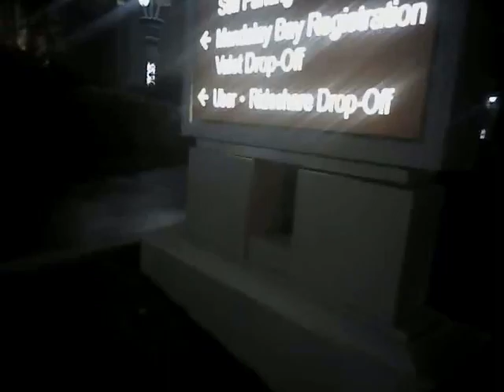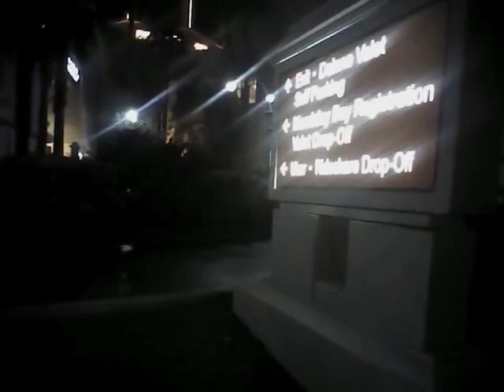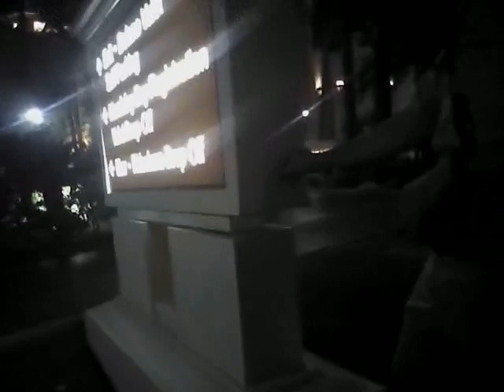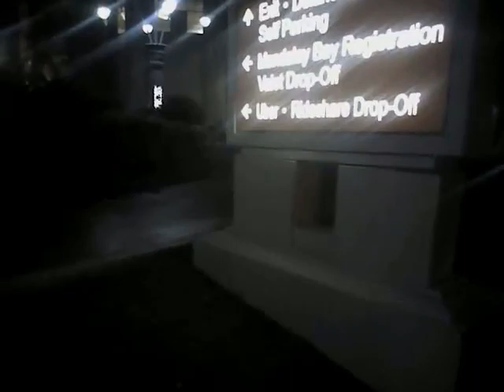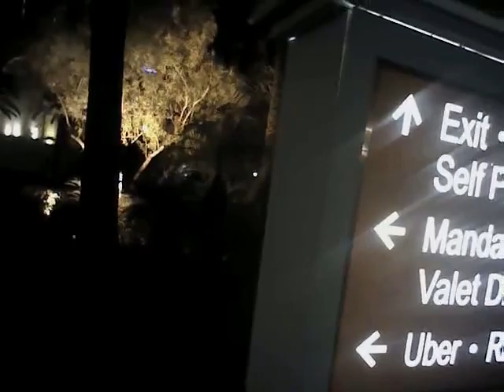VegasShooting Batch 20 Body Cam Video #283